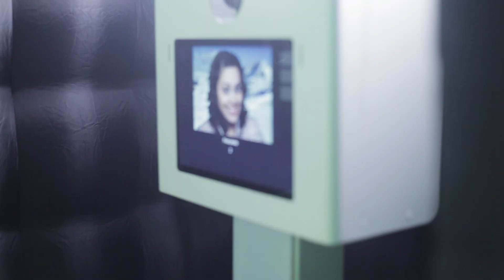Semester 2 Welcome Day 2018 | RMIT University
An RMIT Welcome Day is the best kind of Welcome Day. We've got the supercut from Semester 2  2018 to prove it.